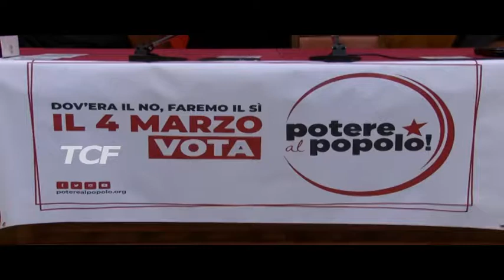POTERE AL POPOLO PRESENTAZIONE CANDIDATI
POTERE AL POPOLO PRESENTAZIONE CANDIDATI, Palazzo Zanca stamattina ha ospitato nel salone delle bandiere la presentazione dei candidati della lista Potere al Popolo.  Per le liste, ammesse alla Camera e al Senato, ringraziamo tutte e tutti coloro che si sono mobiliati consentendoci di raggiungere tale risultato. Il nostro obiettivo non e conquistare qualche seggio ma provare a dare voce e magari rappresentanza a lavoratori e lavoratrici, dipendenti e autonomie, precarie, disoccupatie,  categorie svantaggiate, senza casa, ma anche studentiesse, lavoratori e lavoratrici intellettuali, artigiani, ecc., tutte quelle figure sociali insomma che piu delle altre stanno pagando il prezzo della crisi, quel “Popolo” che fatica, produce, crea ricchezza, ma riceve solo le briciole di quanto prodotto con la propria intelligenza e la propria fatica ed ha un peso irrilevante nelle decisioni di una “Politica” asservita ai grandi gruppi economici e finanziari.